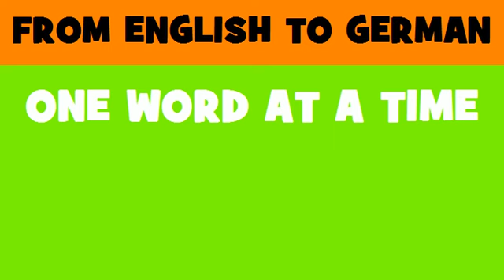DEUTSCH ENGLISCH = Errichtung von Geländern